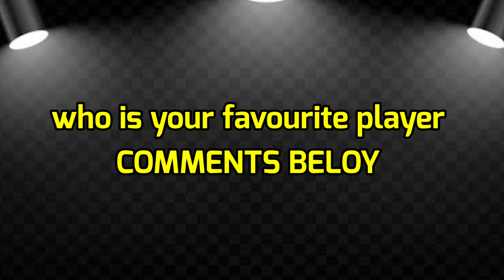ICC T20 World Cup 2022 | India vs Pakistan Match Playing 11 | India Playing 11 vs Pak Playing 11 WC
Match Details.

Venue-  Melbourne

India Playing 11 vs Pakistan

Rohit sharma, Kl Rahul, Virat Kohli, Suryakumar Yadav, Rishabh Pant, Hardik Pandya, Ravindra Jadeja, ArsdeepSingh, Bhuvneshwar Kumar, AweshKhan, Yuzi Chahal

Pakistan Playing 11 vs India

Mohd Rizwan, Babar Azam, Fakhar Zaman, Haider Ali, Khusdil Shah, Asif Ali, Shadab Khan, Imad Wasim, Haris Rauf, Usman Qadir, Shaheen Shah Afridi